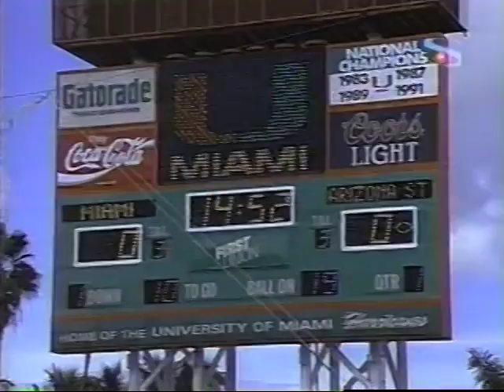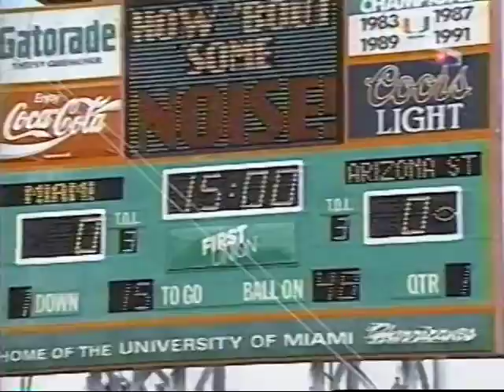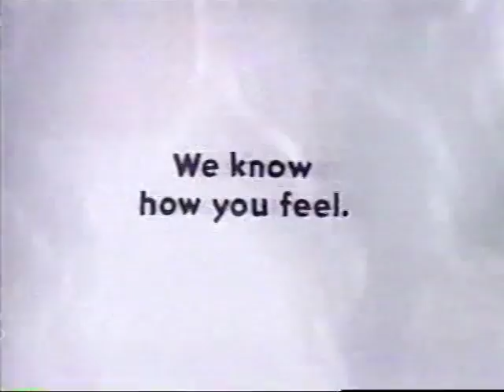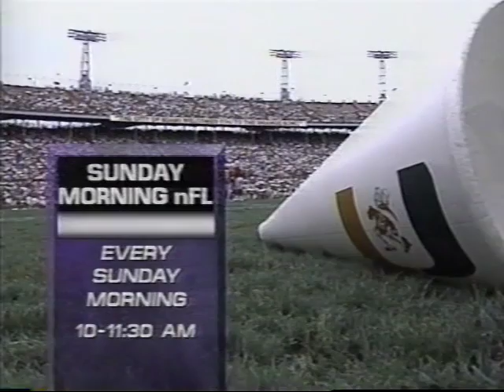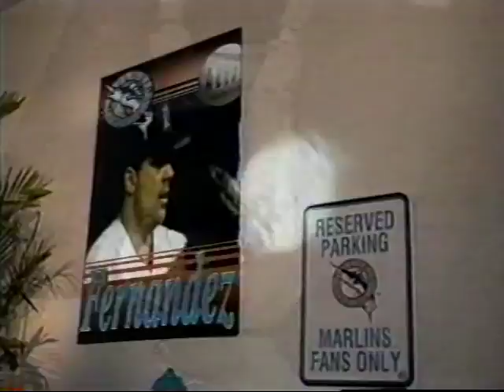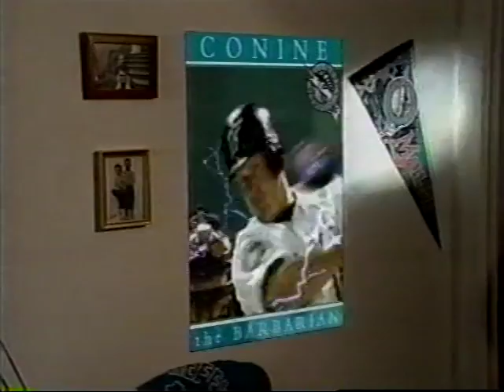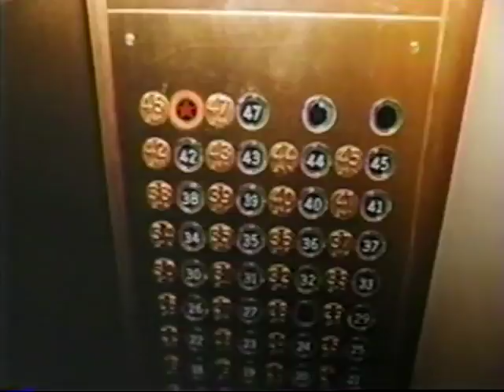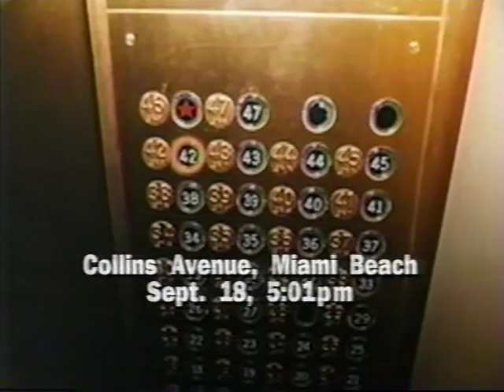1997 Arizona State vs Miami,Fl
Sep 13, 1997. Arizona State travels to Miami and defeats the Hurricanes 23-12. This is a Replay Broadcast from Sports Channel Florida.